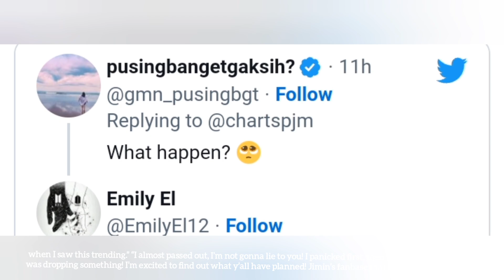ARMY Trends HELP JIMIN on Twitter